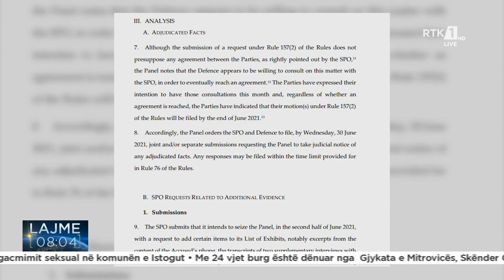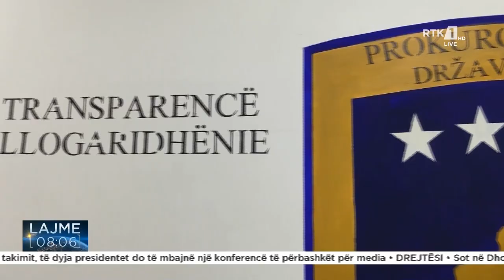Lajme 08:00 13.09.2022